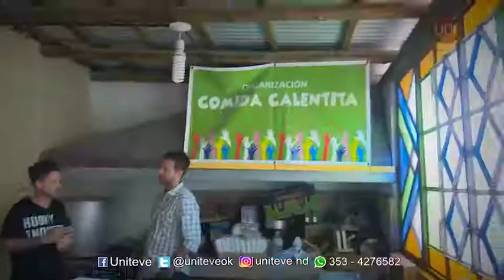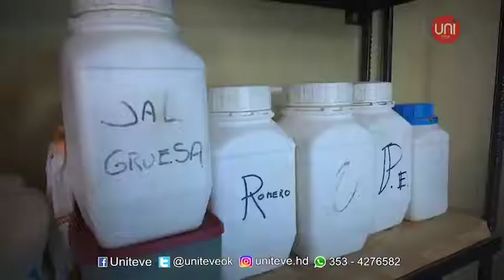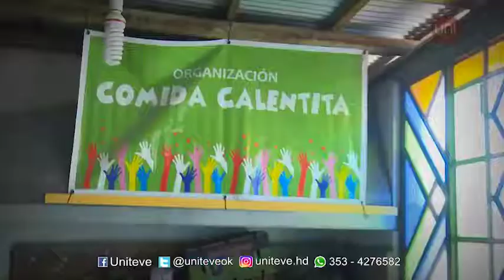Solidaridad puerta a puerta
Les contamos la historia de Organización Comida Calentita: Un comedor comunitario que ayuda a alimentarse a unas 200 personas.⠀